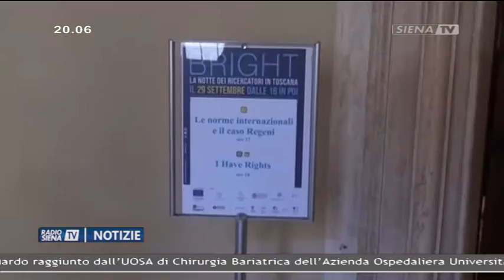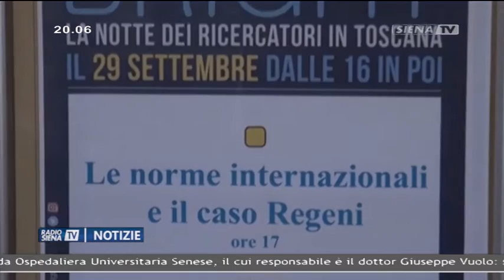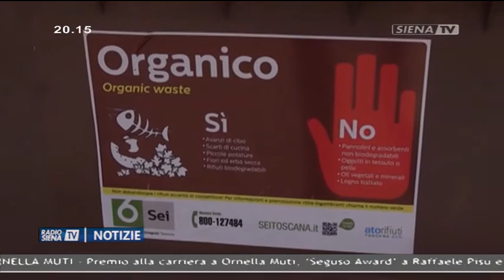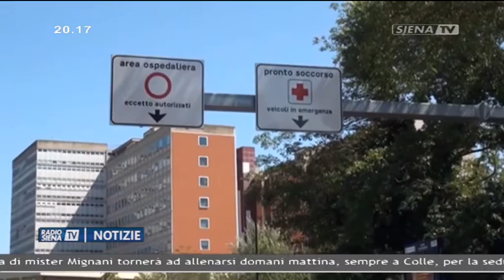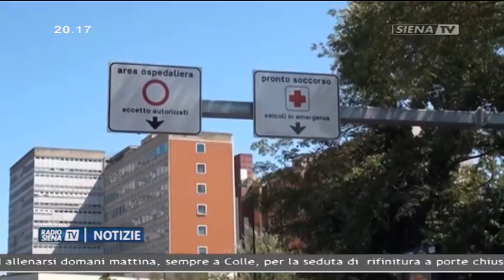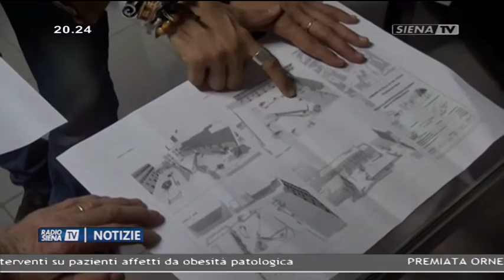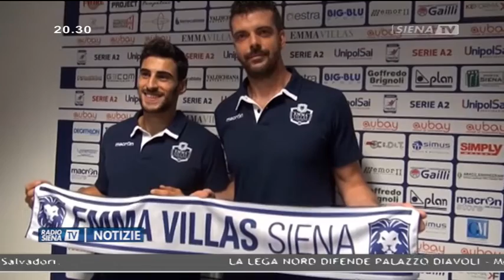RadioSienaTV Notizie 29092017